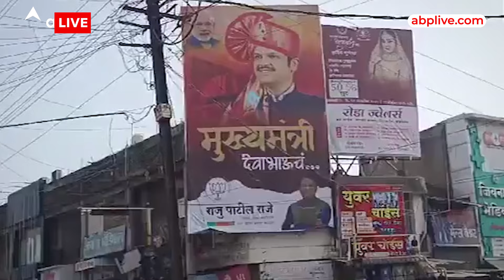Maharashtra Election Result: फोन आया, Devendra Fadnavis मुस्कुराए, मिल गया CM बनने का न्योता ?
महाराष्ट्र विधानसभा के रुझान अब लगभग परिणाम का रूप ले रहे हैं.. फिलहाल 228 सीटों पर BJP+ ने बढ़त बनाई हुई है.. तो वहीँ कांग्रेस+ फिलहाल 55 सीटों पर ही सिमट ती हुई नजर आ रही है.. ये फाइनल नतीजे नहीं हैं.. लेकिन पिक्चर धीरे धीरे साफ तो हो रही है... ऐसे में देवेंद्र फडणवीस सामने आकर जनता से बातचीत भी कर चुके हैं.. जनता का आभार भी जता चुके हैं.. क्योंकि भारतीय जनता पार्टी इन चुनावों में सबसे बड़ी पार्टी बनकर उभरती हुई नजर आ रही है। इसीलिए एक बार फिर देवेंद्र फडणवीस को मुख्यमंत्री बनाने की बात ने जोर पकड़ लिया है..